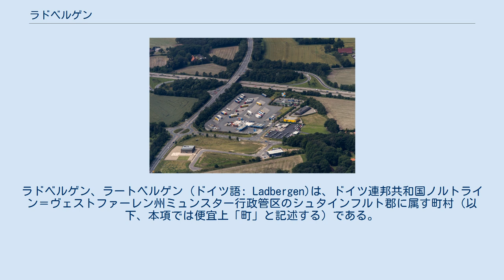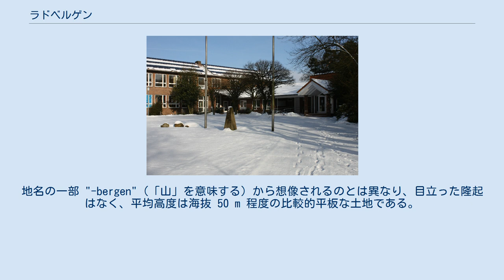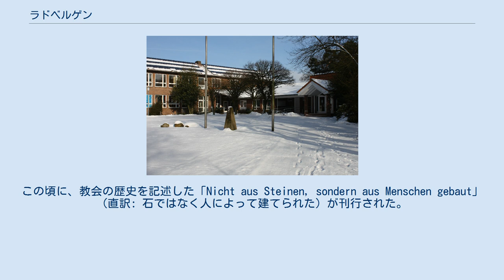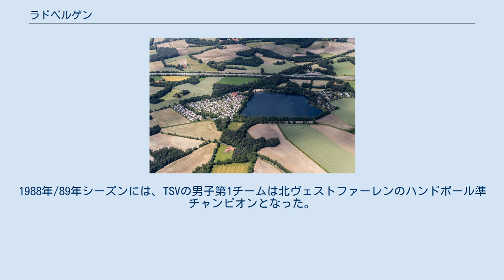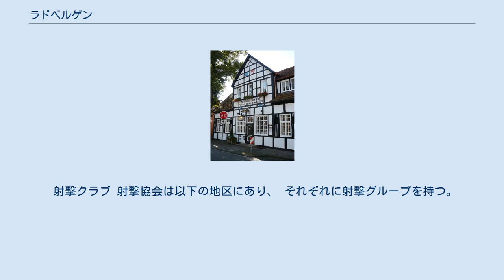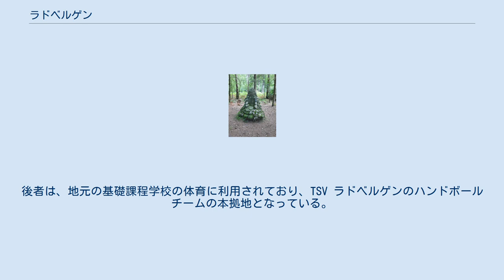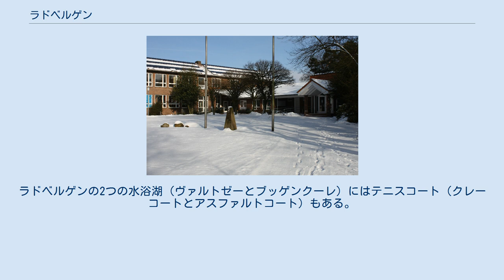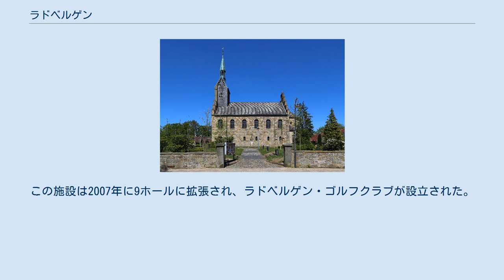ラドベルゲン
ラドベルゲン、ラートベルゲン (ドイツ語: Ladbergen)は、ドイツ連邦共和国ノルトライン＝ヴェストファーレン州ミュンスター行政管区のシュタインフルト郡に属す町村（以下、本項では便宜上「町」と記述する）である。
この町は、人口7,000人に満たない、郡内で最も人口の少ない自治体である。
 ラドベルゲンは、2つの大きな街ミュンスターとオスナブリュックの中間、テックレンブルガー・ラントに位置しており、どちらの街とも約 25　km の距離にある。
町内をアウトバーン A1号線（ラドベルゲン・インターチェンジがある）と、連邦道 B475号線が通っている。
西の町境付近をドルトムント＝エムス運河が通っており、ラドベルゲン運河港がある。
町境のすぐ外側に接してミュンスター/オスナブリュック空港 (FMO) がある。
地名の一部 "-bergen"（「山」を意味する）から想像されるのとは異なり、目立った隆起はなく、平均高度は海抜 50 m 程度の比較的平板な土地である。
ラドベルゲンをラドベルゲナー・アー川が流れている。
この川はラドベルガー・ミューレンバッハ川（グラーネ川）に注ぐ。
 この町は全部で6つの市町村と境を接している。
テックレンブルガー・ラントに属すのが、テックレンブルク、レンゲリヒ、リーネン、ミュンスターラントに属す市町村はザーベック、グレーヴェン（以上いずれもシュタインフルト郡）、オストベーヴェルン（ヴァーレンドルフ郡）である。
 ラドベルゲンは、950年にフレッケンホルスト修道院の文書に初めて記録されている。
しかし古い墳墓の発掘調査によって、ラドベルゲンの町域ではすでに青銅器時代には定住がなされていたと考えられている。
 この町は、1149年に独立したキルヒシュピール（当時の行政区分の一つ）となった。
キルヒシュピールは、初めはミュンスター司教区、後にオスナブリュック司教区に属した。
政治上は、このキルヒシュピールはテックレンブルク伯領の一部であった。
 1246年にラドベルゲンで、ミュンスター、オスナブリュック、ミンデン、コースフェルト、ヘルフォルトの各市の代表者によってラドベルゲナー都市同盟が結ばれた。
これは、その他の都市同盟やヴェストファーレンにおけるハンザ同盟の先駆けとなった。
 1400年頃、町の西部がミュンスター司教区に移管された。
1533年頃テックレンブルク伯コンラートにより宗教改革が行われた。
その結果、ラドベルゲンの住民は、第二次世界大戦後まで事実上ほぼ完全に福音主義を信仰した。
 ミュンスターとオスナブリュックとの間に位置する地理条件のため、1648年のヴェストファーレン条約締結の際ラドベルゲンは、交渉者の宿駅になるなど、一定の役割を果たした。
 1707年、ラドベルゲンは他のテックレンブルク伯領全域とともにプロイセン王国領となり、1816年からミュンスターラント郡に、後にテックレンブルク郡に属した。
この町は1855年にブロホターベックとともに行政連合を形成し、政治的独立性を失うこととなった。
 第二次世界大戦でこの町は、特に激しい爆撃を受けた。
1平方メートルあたりの被弾数は当時のドイツ国内で最多であった。
目標は、ミューレンバッハ川が合流する付近でドルトムント＝エムス運河を決壊させることであった。
この作戦は成功せずラドベルゲンは洪水から救われたが、空爆によりラドベルゲン住民の命が奪われた。
 1949年10月1日付けをもって、ラドベルゲンは再び独立した。
すなわち1907年から属していたテックレンブルク行政連合から脱退し、独自の行政体を有する自治体を形成した。
 ラドベルゲンは、1975年1月1日にザーベックとグレーヴェンの一部を併せて拡大し、廃止されたテックレンブルク郡から新たに創設されたシュタインフルト郡に移管された。
 地理的特性（農業利用には向かない痩せた土地）やテックレンブルガー・ラントの福音主義の町という歴史的発展の特殊性（ミュンスターラントに属す3つの隣町オストベーフェルン、グレーフェン、ザーベックの住民は元々ほぼ例外なくカトリック信者であり、別の3つの隣町テックレンブルク、レンゲリヒ、リーネンはテックレンブルク伯領に属していたためほぼ完全に福音主義信者であった）は、ラドベルゲンにいくつかの特殊性を与えた。
 福音主義教会 ラドベルゲン福音主義教会 福音主義教会の教会堂は19世紀半ばに建設された。
この教会堂は町の中央のマルクト広場沿いにあ...